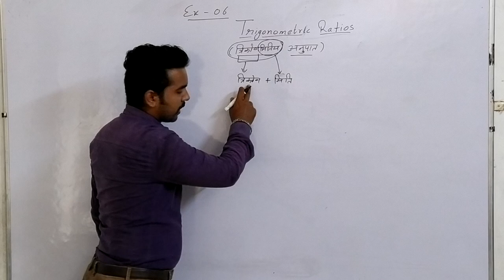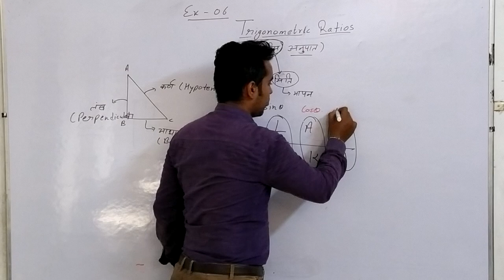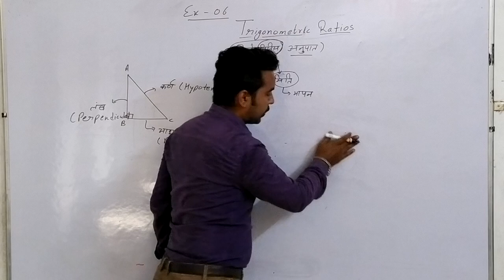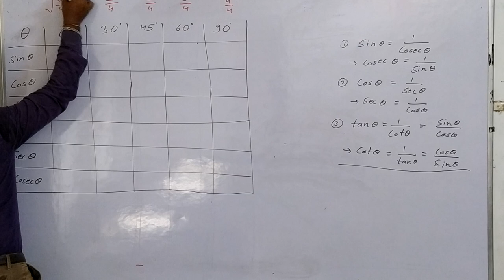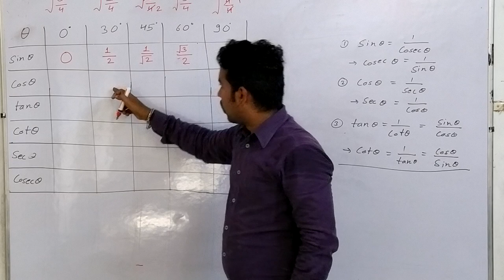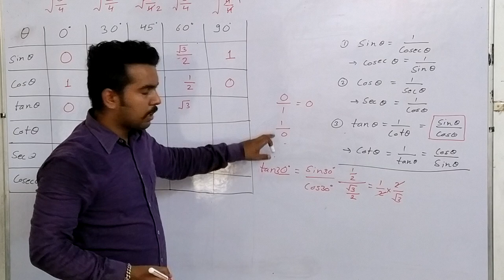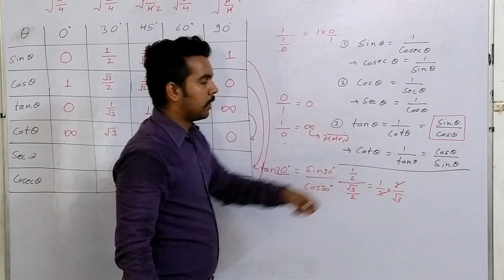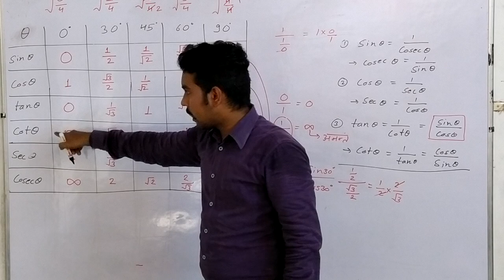TRIGONOMETRY - CLASS - 10